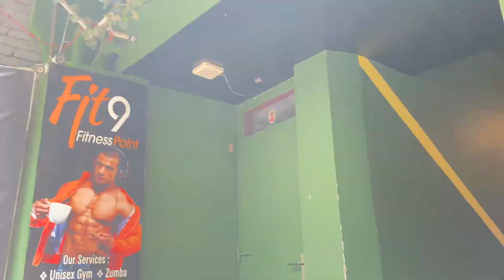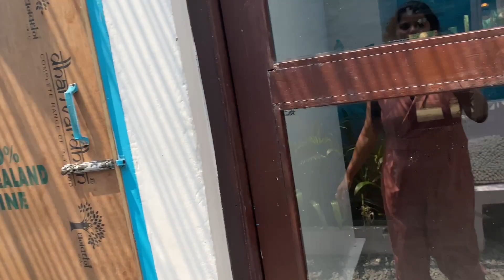Champa Gali Saket - Lunch at Foresta | Cafe Food, Live Music in Saket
Champa Gali Saket - Lunch with Colleagues at Foresta | Cafe Food, Live Music

cafe food

00:00 Introduction
00:39 Entry to Foresta
01:42 Enjoying Starbucks
04:43 Second Day at Champa Gali champa gali saket delhi champa gali after lockdown jugmug thela saket delhi food shaukeen guneet sharma liberty village